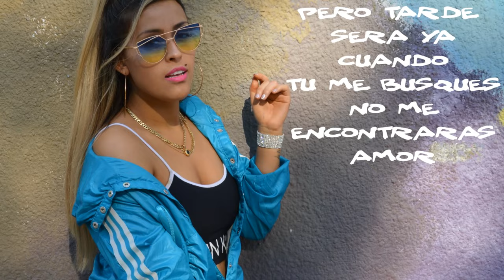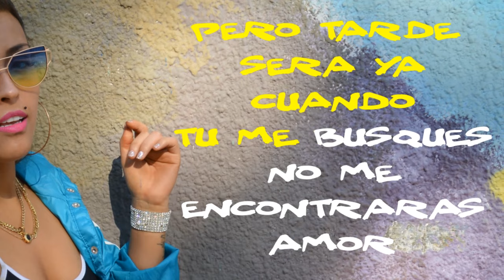Jackita - Quiero que escuches │ VIDEO LYRIC ESTRENO 2019